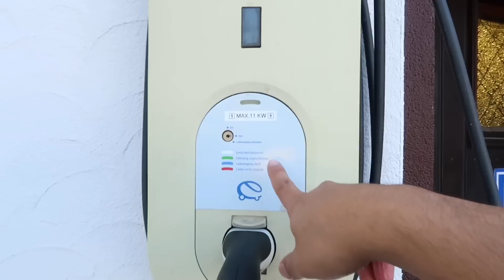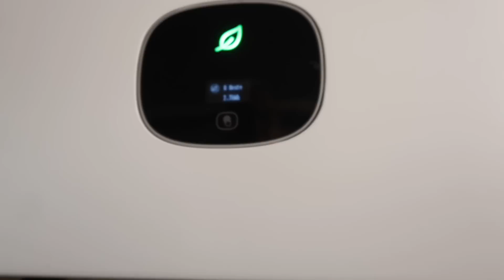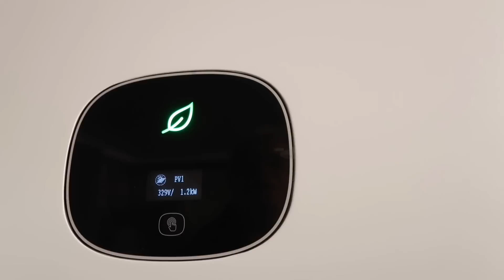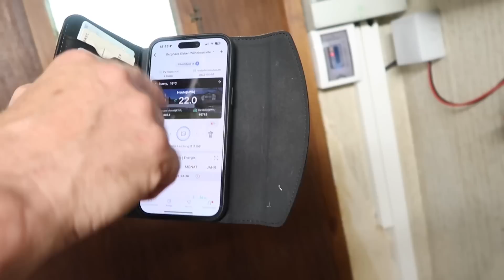DINALA ULIT AKO SA HOSPITAL!😭 KINAKABAHAN NA KAMI NILA GERMAN BOSS! EMERGENCY 🚨😭| Oliver Cagas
DINALA AKO SA OSPITAL! NAKAKATAKOT NA PANGYAYARI!

Mara Ming salamat po sa inyong suporta at panonood palagi sa vlog. Team Blended, maraming salamat po sa suporta.

VIDEO EDITOR:
iMovie
THUMBNAIL EDITOR
PicsArt

Team Blended
Oliver Cagas